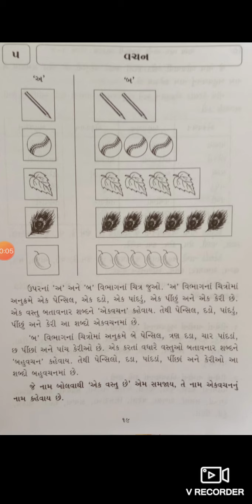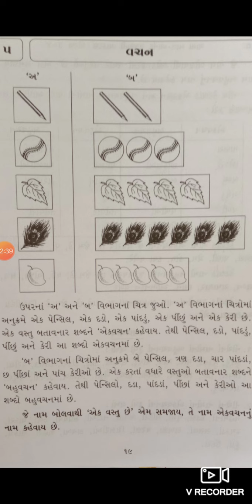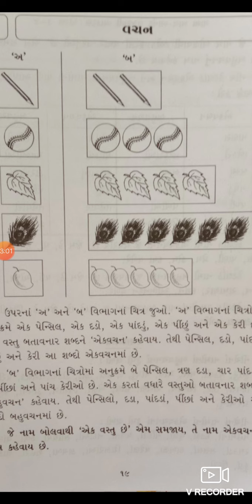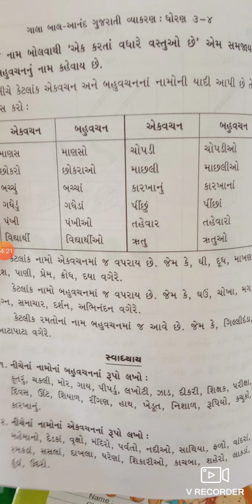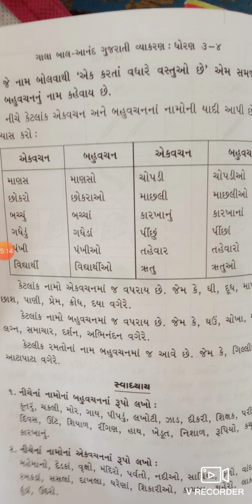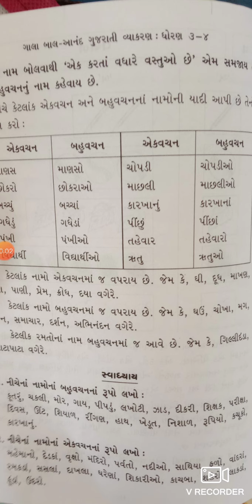STD 4 GUJARATI VYAKRAN